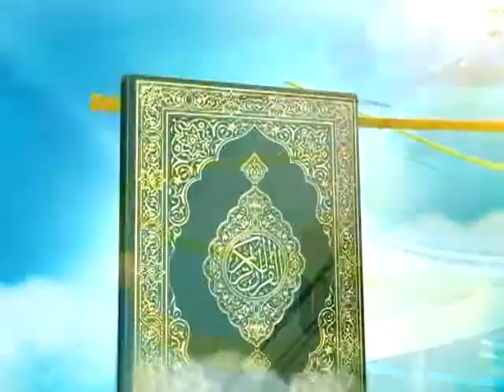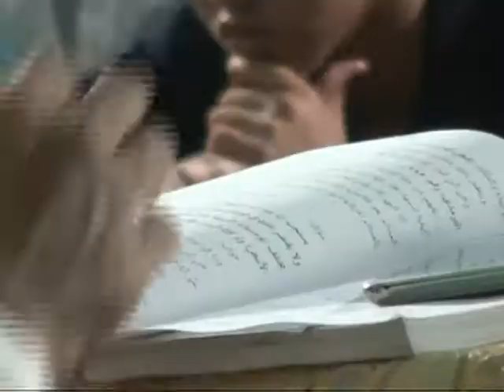KH Abdurrahman Navis, Lc. M. HI. - Cara Berpakaian dalam Ibadah (Kajian Kitab Hujjah Aswaja))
Alamat Kami: Jalan Masjid Al-Akbar Timur No. 9 PWNU Jatim Lantai 2